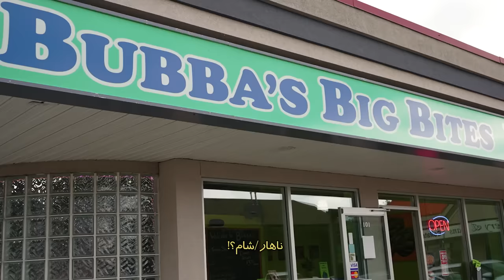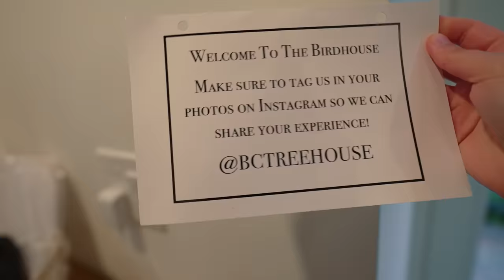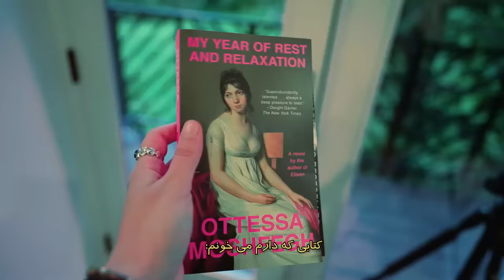WE STAYED IN THE TREE?! !!!غیرمنتظره ترین سفر زندگیمون بود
We stayed @bctreehouse.